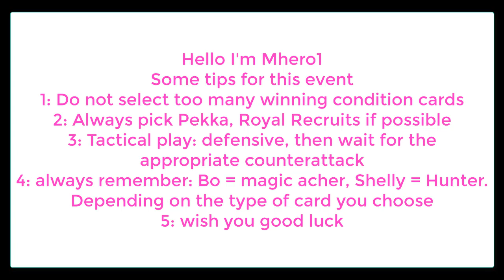9 Wins PRo Tips For Brawl Stars Challenge - CLash Royale